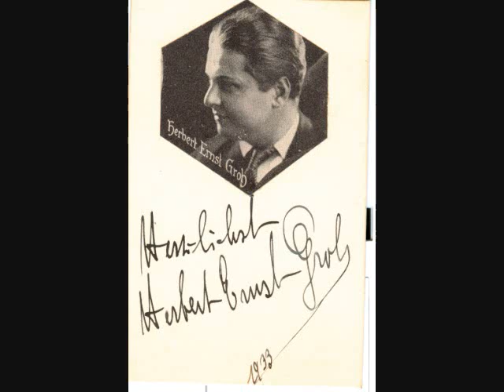Herbert Ernst Groh "Ach, wer weiss mir ein Mädel" Kálmán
Herbert Ernst Groh singt "Ach, wer weiss mir ein Mädel"
aus der Operette "Hollandweibchen" von  Emmerich Kálmán
Kölner Rundfunkorchester  und Chor
Franz Marszalek